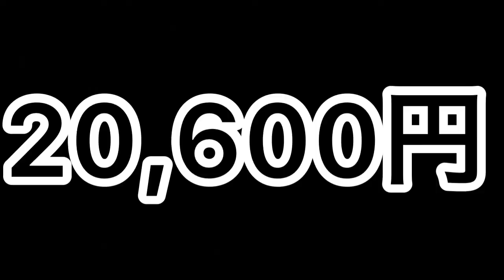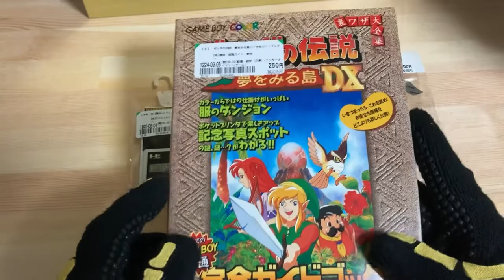【開封の儀】20220517_レトロゲーム購入品紹介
ネットショッピングでまとめ買いおよびブックオフ購入品紹介です。

欲しいものを買いつつ、他の目当てではないゲームも購入することで安価に手に入れております。

目指せコンプリート！！